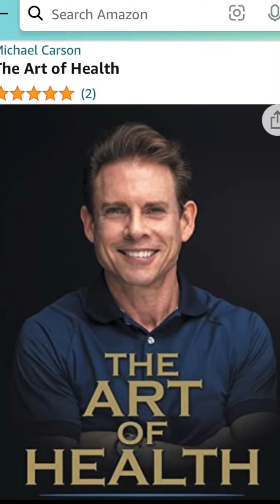If you’re not Drinking water, you’re not thinking.￼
💧 "The secret of health for both mind and body is not to mourn for the past, nor to worry about the future, but to live the present moment wisely and earnestly."

-- Siddharta Gautama
use your power to improve your Health via hydration! The Art of Health